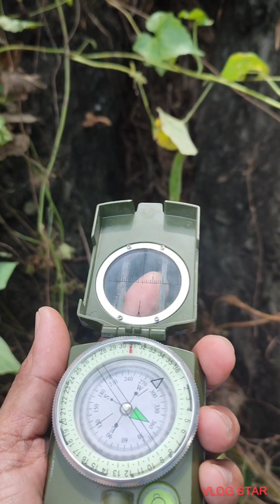BBM with split stone marker telescopic siting treasure marker